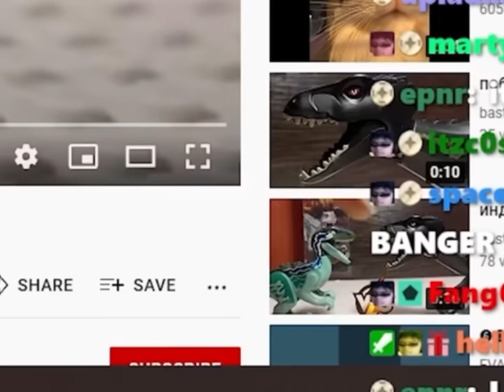I edited a @KingSammelot clip